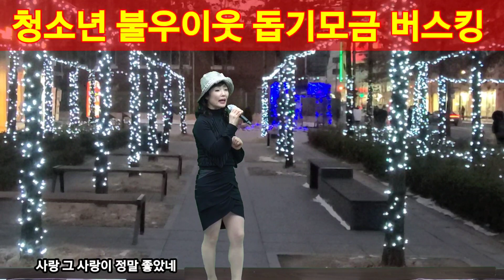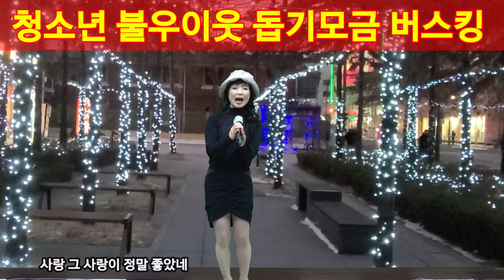정말 좋았네 원곡가수 주현미 노래 소리마당 봉사단 재능 기부자 아마추어 주부 나훈희 청소년 불우 이웃 돕기 모금 버스킹 공연 스테레오 싸운드 트랙 영상편집 소리마당 봉사단스튜디오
안녕하세요. 반갑습니다. 오늘은 우리 소리마당 봉사단 재능 기부자 아마추어 주부 나훈희 님이 주현미 님 노래 정말좋았네 를 서울특별시 금천구 지식 산업 센터 디지탈단지 이앤시7차 갑을빌딩 앞 청소년 불우 이웃돕기 모금 버스킹 공연 영상을 올려봅니다. 즐감하시고 행복한 시간 되시고 잘 한다고 생각 되시면 좋아요. 구독. 댓글. 남겨 주시면 우리 소리마당은 물론이고 재능 기부자 아마추어 주부 나훈희 님께서도 많은 도움이 되고 힘이됩니다. 꾹 한번 눌러주시면 대단히 감사하겠습니다. 저희 소리마당은 음악을 사랑하고 노래좋아 하시는 재능기부에 관심 있으신분 신인가수 실버 가수님들 무명가수님 모십니다. 소리마당에서 방송 프로그램 함께 하실분 초대합니다. 많이들 추천 부탁드립니다. 오시는 분들 모두 멋진 크로마키 영상 스테레오 싸운드 뮤직 비디오로 노래 담아드립니다. 유튜브 홍보도 해드립니다. 각종행사및무료 공연 음향 촬영셋트장 대여도 해드립니다. 찾아오시는길 시흥시 신천로64 시흥시 신천역 4번출구 2번출구 3번출구 1번출구 연락처 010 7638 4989 입니다.*이어폰으로 청취하시면 스테레오 싸운드로 즐기실수 있습니다 *(더보기) 여기 아래를 눌러 시청 하세요. 소리마당 전 영상이 보여집니다

( 정말 좋았네 원곡 주현미 노래 가사 첨부)

1.사랑 그 사랑이 정말 좋았네
세월 그 세월이 가는 줄도 모르고
불타던 두 가슴에 그 정을 새기면서
사랑을 주고 사랑을 받고
그 밤이 좋았네
사랑 그 사랑이 정말 좋았네
2.사랑 그 사랑이 정말 좋았네
이별 그 이별이 오는 줄도 모르고
푸르던 두 가슴에 참사랑 새기면서
마음을 주고 마음을 받고
그 때가 좋았네
정말좋았네